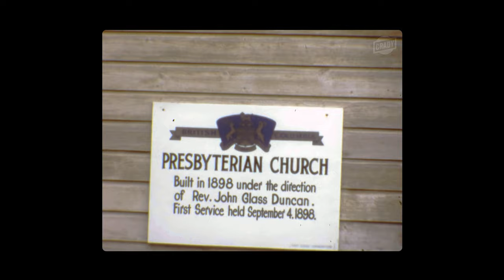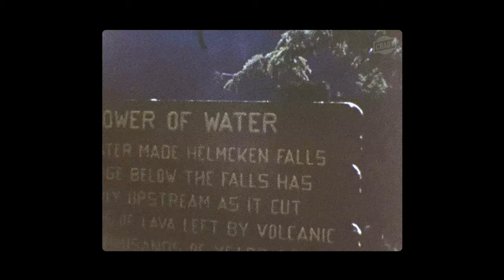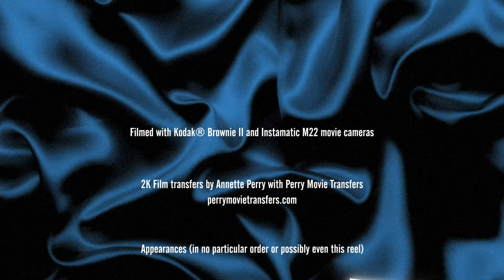Our Home Movies - The 1970s: Chapter 3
About: These movies were filmed by my father with his Kodak Brownie II 8mm and Kodak M24 Super 8 movie cameras and are presented "as-shot" with the shaky footage, jump-cuts, missing frames, etc. all appearing exactly how we saw these growing up.  (It's worth mentioning that to save film - and $$$ - my dad would usually shoot only a few seconds here and there - generally over the span of many months resulting in the occasional odd jump from one season to the next.)

This video is not monetized and is presented purely for the enjoyment of family and friends.

1970s Chapter 01 Highlights

00:00 Opening Titles
00:23 Chapter 01 Fort Steele heritage town in East Kootenay, British Columbia. Family vacation with Mom, Dad, cousin Mike, and Crady
02:40 Chapter 02 Mike and Crady looking out over Columbia Lake in British Columbia, Canada
03:47 Chapter 03 The grounds of Chateau Lake Louise in Banff National Park, Alberta, in the Canadian Rockies.
04:37 Chapter 04 Taking the gondola lift at Sulphur Mountain in Banff, Alberta with Mom, Dad, cousin Mike, and Crady
04:48 Chapter 08 Observation deck at the summit of Sulphur Mountain looking down on the city of Banff
05:04 Chapter 09 Local Native Canadian Chief in full dress entertains tourists
05:13 Chapter 10 The Columbia Ice Field glacier in Canada's Jasper National Park with Mom, Dad, cousin Mike, and Crady
06:12 Chapter 11 Helmcken Falls on the Myrtle River in British Columbia with cousin Mike
06:34 Chapter 12 Mike and Crady exploring the wreck of the SS Catala on Damon Point, Washington
07:13 Chapter 13 Crady having no luck trying to start a borrowed Honda Trail 90
07:20 Chapter 14 Danny showed my dad and I what happens when a small blasting cap in placed 5 gallons of water in an open metal bucket [on our property on 384th Ave. SW in Snoqualmie]
07:34 Chapter 15 Motocross race held on the property next door to ours on 384th Ave. SW in Snoqualmie (you can catch a glimpse of our house and barn at the very end)
08:08 Chapter 16 All-day airshow dubbed "The Lan Roberts Sky Circus held at Issaquah Skypark airfield with Danny providing all of the pyrotechnics
10:54 End Credits

2K Film transfers by Annette Perry with Perry Movie Transfers

PRODUCTION TOOLS

Fujifilm X-T4
Fujifilm 80mm f/2.8 macro lens
Zeapon Micro 2 Plus camera slider